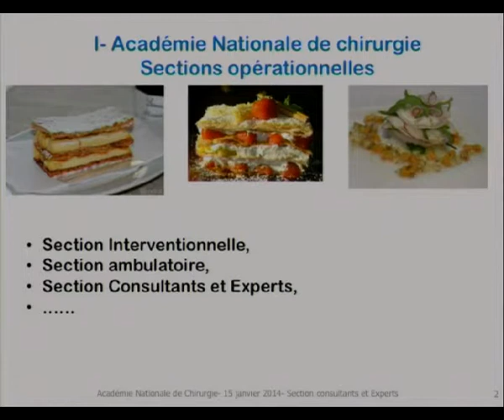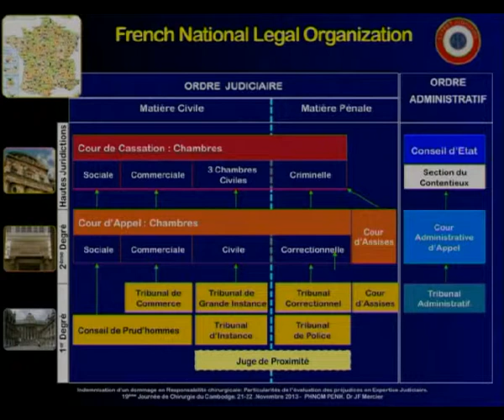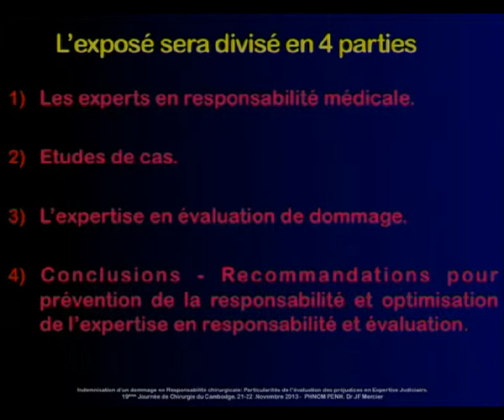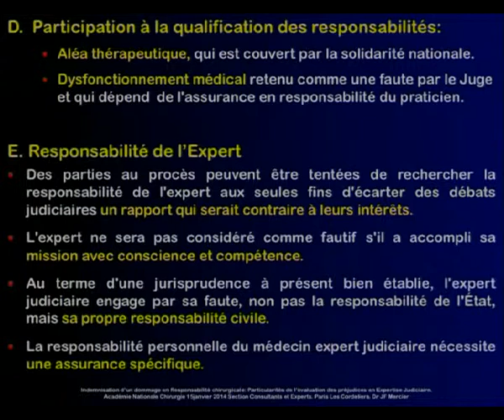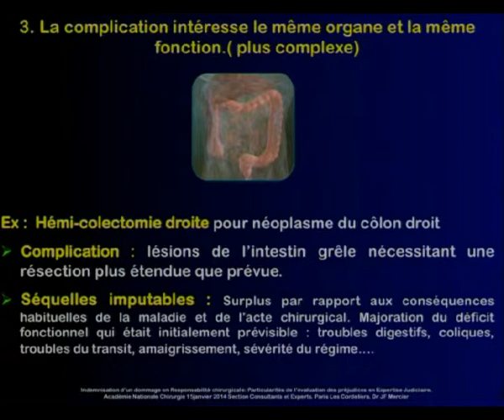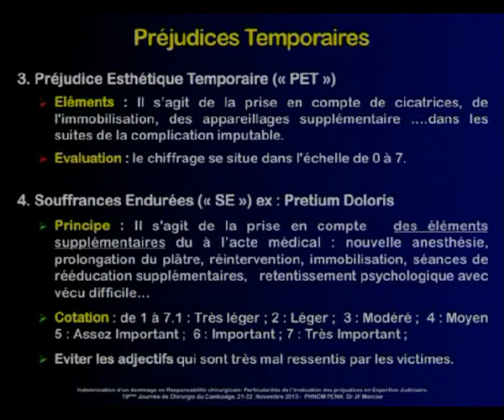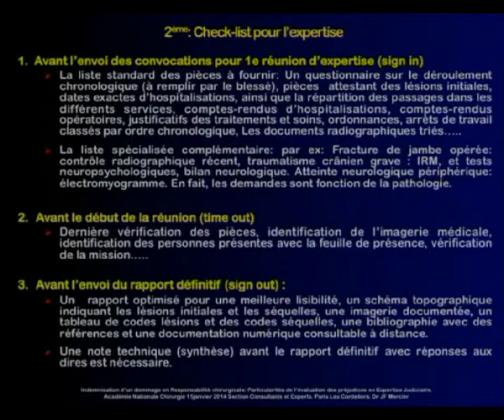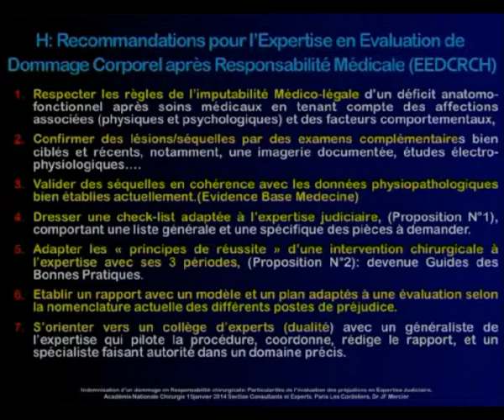Indemnisation d’un dommage en responsabilité chirurgicale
Indemnisation d’un dommage en responsabilité chirurgicale : Particularités de l’évaluation des préjudices